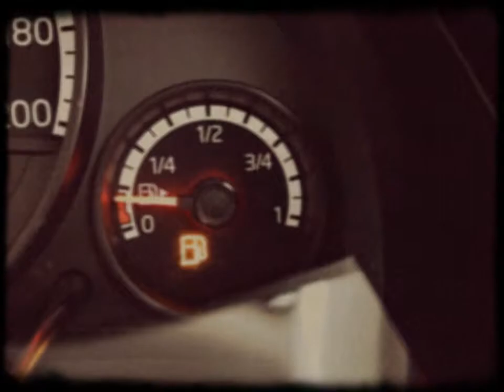1分旅行 〈第５話〉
早朝散歩に朝ごはん♪
散策の場を川場村へ移して
昼ごはん(^^Ψ